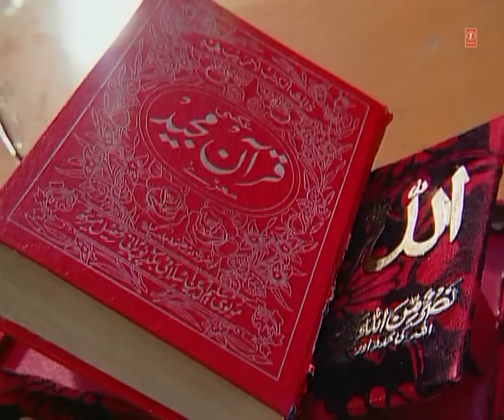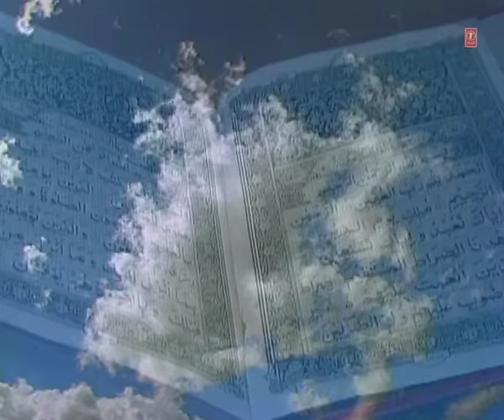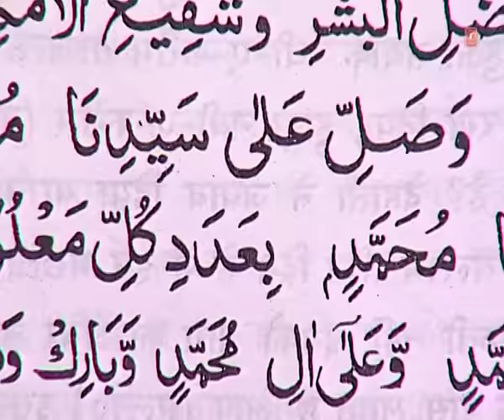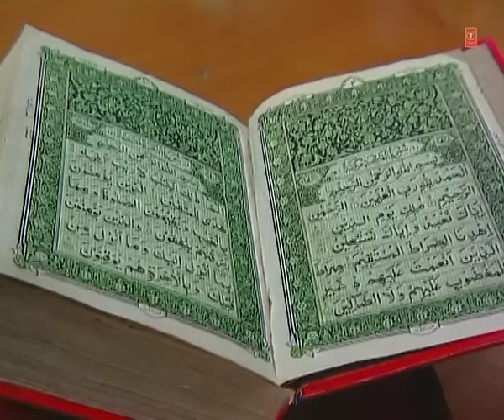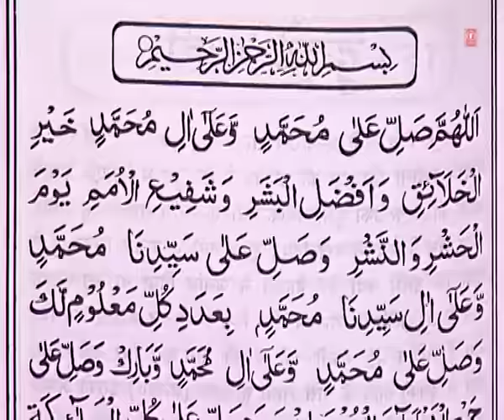Padho Darud - Muslim Devotional Songs - Chand Afzal Qadri Chisti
Song: Padho Darud
Album: Padho Darud
Singer: CHAND AFZAL QADRI CHISTI
Music Director: YUSUF KHAN
Lyricist: RAHBAR ILMAASI
Music Label : T-Series